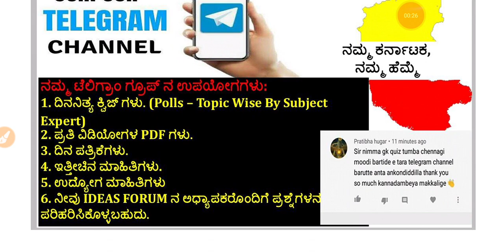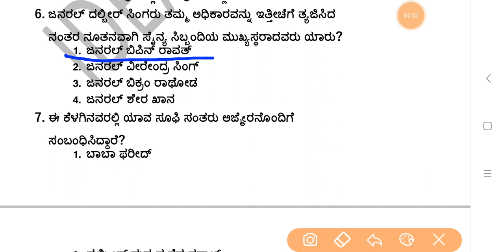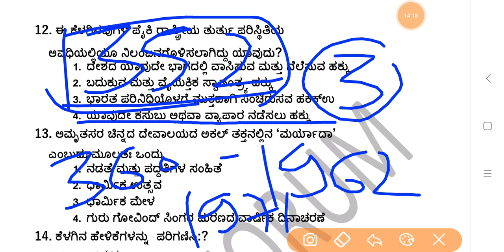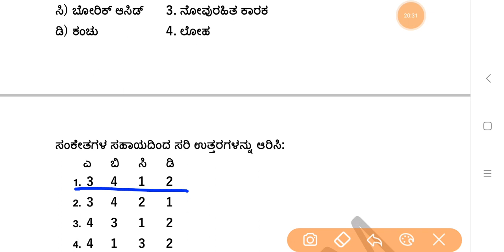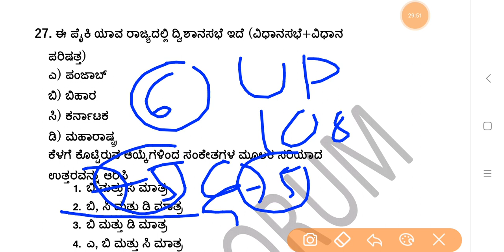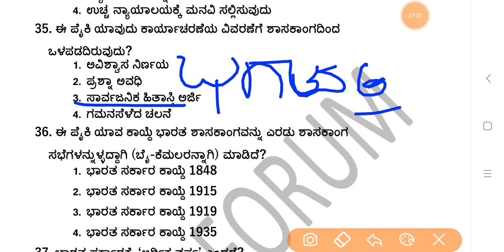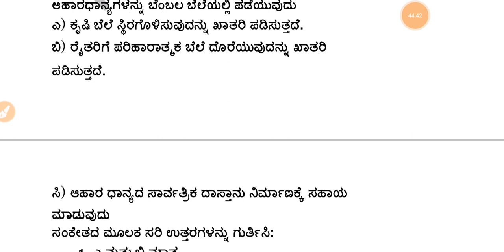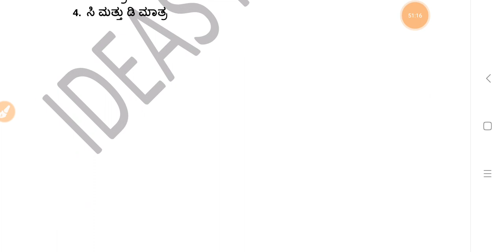SDA-2017 Paper-1- GK (Part-01) Question Paper Discussion in Kannada by Gurunath kannolli.